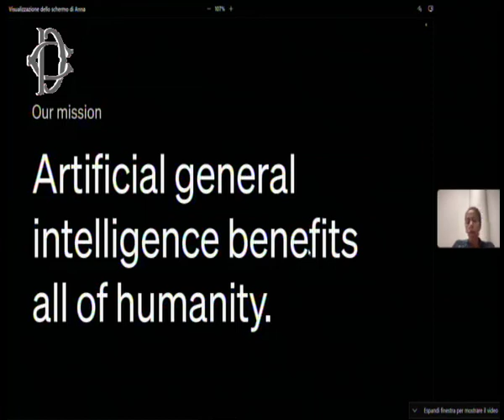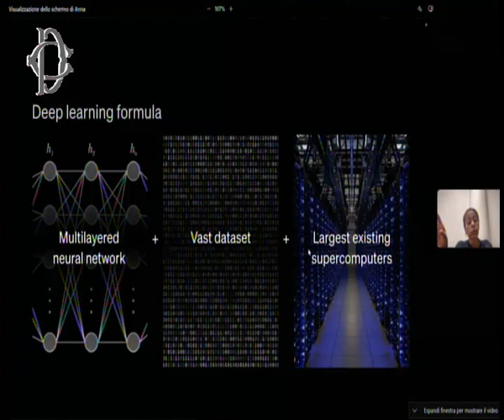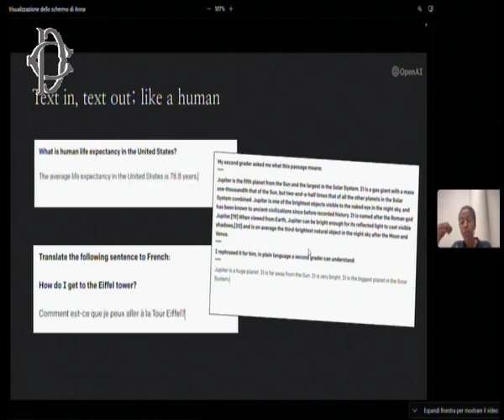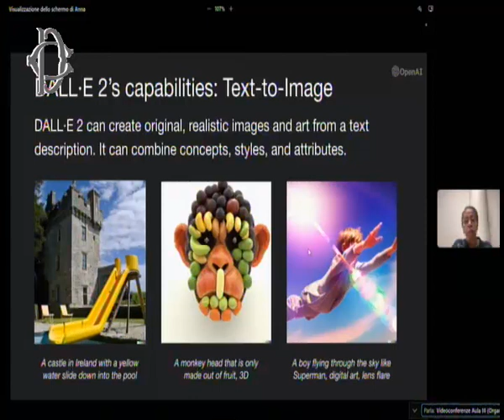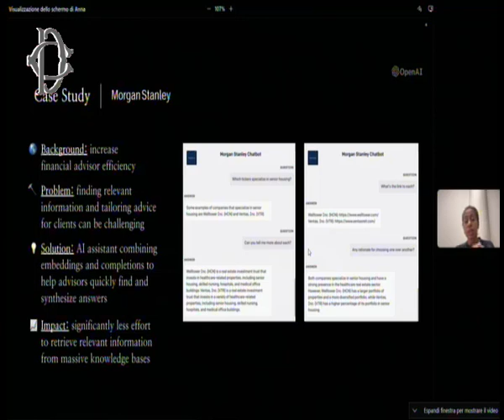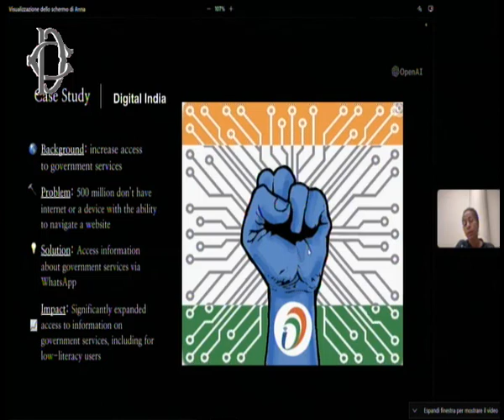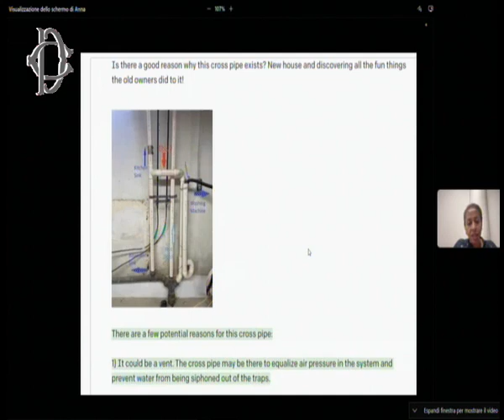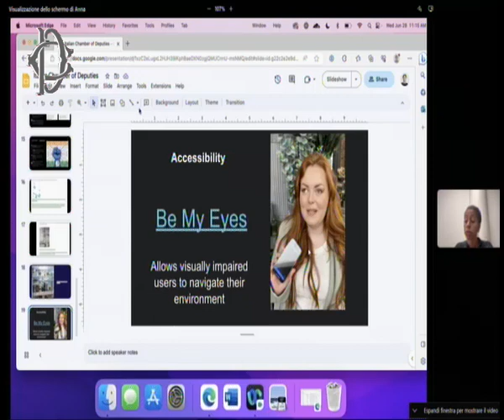Roma - Audizioni di esperti sull’intelligenza artificiale (28.06.23)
-Roma - Audizioni di esperti sull’intelligenza artificiale
Prosegue il ciclo di audizioni del Comitato di Vigilanza sull’attività di Documentazione sul tema dell’intelligenza artificiale. Dalle ore 17, presso l'Aula della Commissione Esteri, si sono svolte le audizioni di Anna Makanju - Head of Public Policy OpenAI e di Boris Power - OpenAI. L’indagine del Comitato, presieduto dalla Vicepresidente della Camera, Anna Ascani, ha l’obiettivo di conoscere l’avanzamento dell'intelligenza artificiale e degli algoritmi e di studiare la loro possibile applicazione all’interno della documentazione parlamentare, a supporto dell’attività del Parlamento.  (28.06.23)